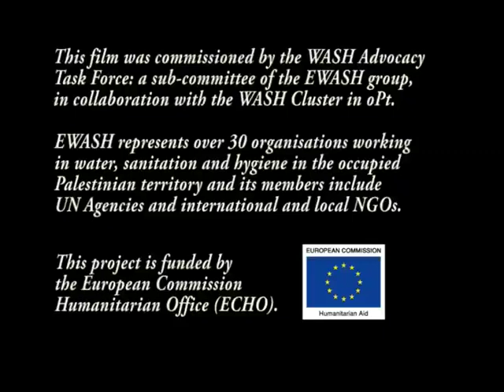clip 4 ending